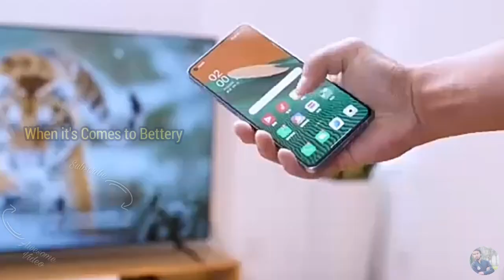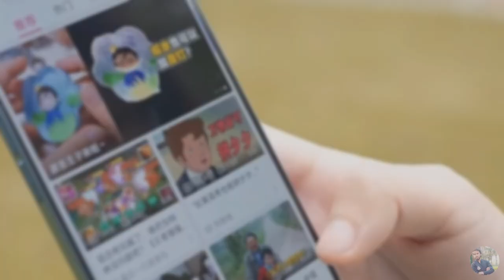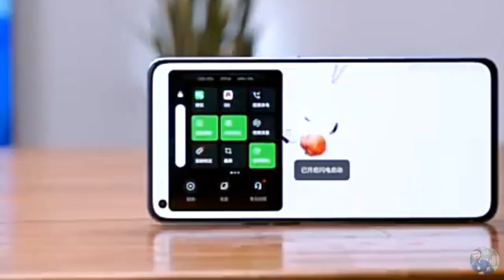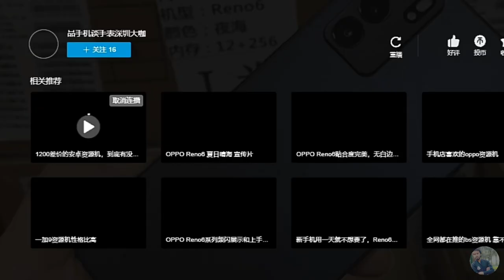Oppo Reno 7 Serious Launching | Box Look Sharp Edges With Amoled Display 90Hz Super /Oppo Reno 7 Pro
Assalamualaikum Friend's-:
     So Guys No wait  Oppo Reno 7 Serious Launching in chinese market this Last Month Sep this Phone specifications 6.5"inch BOE RGB-Delta Straight 90HZ Display 2400x1080 Pixals 10bit
Oppo Reno 7 SE
Oppo Reno 7 Serious Launching Date
 Snapdragon 778G Most Powerful Chipset Best Gaming Phone 32MP (IMX615) Front 64MP (IMX766)+8MP+2MP Rear 8/12GB LPDDR4X RAM 256GB UFS 3.1 ROM 4500mAh 65W Gorilla Glass 5 Dual Speaker NFC Z-axis Linear Motor VC liquid-cooled
👉 FOLLOW ME IN THIS PLACE FOR UPDATED.
O P P O
☞Oppo Reno 7  5G
☞Oppo Reno 7 Fast Charging
☞Oppo Reno 7 Launch in Pakistan
☞ Snapdragon 778G
👉Camera Performance
☞Oppo Reno 7 Pro
☞Oppo Reno 7 With Qualcomm Snapdragon 778 5G
☞ Deminsity 920 5G
☞ Deminsity 1200 5G